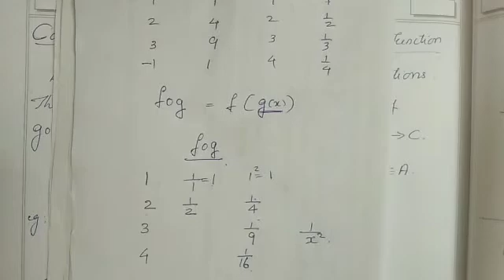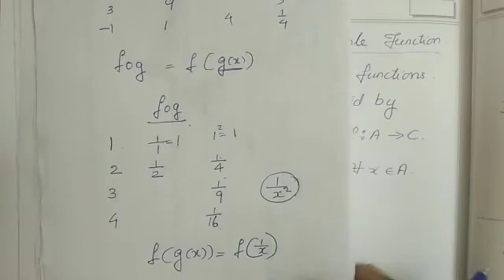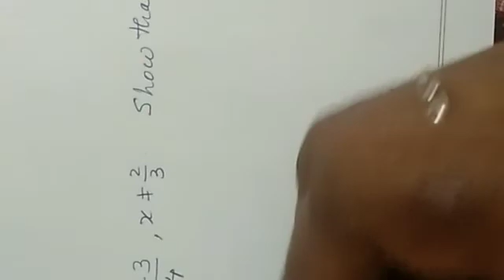Composition of functions. Problems from the NCERT text book. Malayalam Explanation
U can score high marks in plus two maths easily